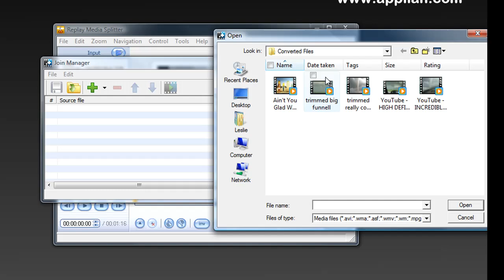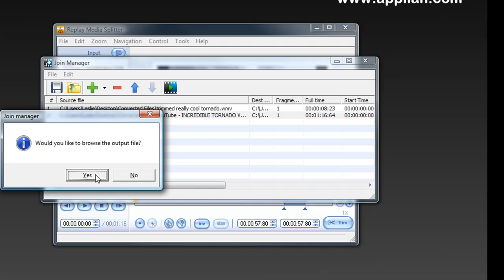Video Splitter and Video Joiner - Introduction to Replay Media Splitter - Easy Video Editor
Video Splitter and Video Joiner:  Watch how easy it is to edit and join files with Replay Media Splitter.